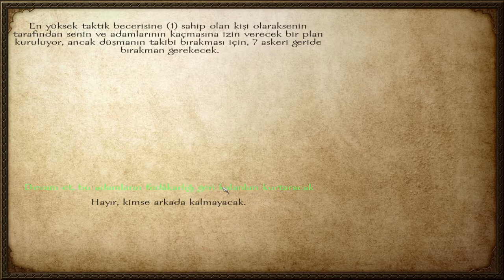Mount and Blade Warband | #2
Sarranid maceramız kaldığı yerden devam ediyor...